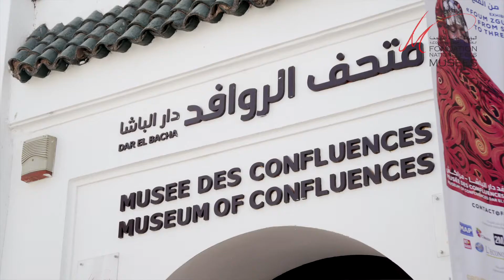Visite guidée de l'exposition "Foum Zguid- Du Sel au Fil" au Musée des Confluences Dar El Bacha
Exposition « Foum Zguid – Du Sel au Fil – de l’Afrique Subsaharienne au Maroc », Collection de Lucien Viola au Musée des Confluences Dar El Bacha à Marrakech.